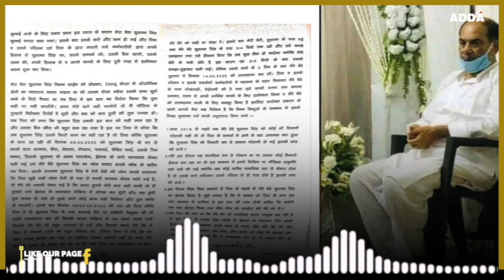Sushant के पिता ने FIR में ये सब लिखा | Sushant Father FIR Detail | Rhea Chakraborty | Justice SSR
Sushant के पिता ने FIR में ये सब लिखा | Sushant's Father FIR Detail | Rhea Chakraborty | Justice for SSR